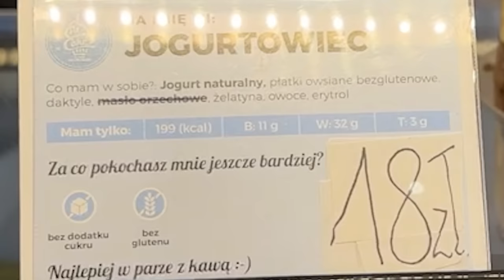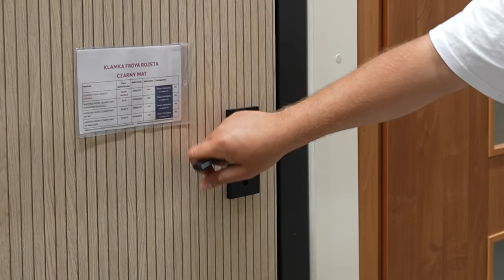WYDAŁAM ZA DUŻO...